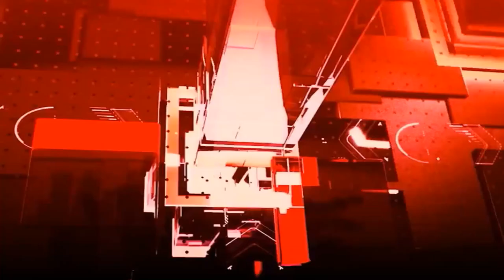PM MODI हुए भाव विभोर... प्रतिभागियों के प्रदर्शन को देख गदगद हुए | Republic Day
Kartavya Path | 74th Republic Day Celebration LIVE Updates | Aaj Tak LIVE